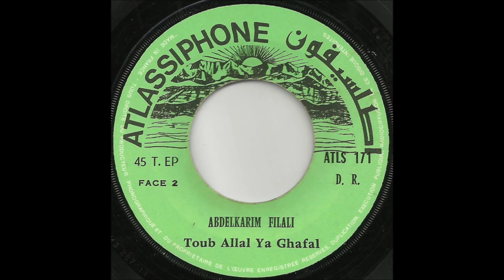Abdelkrim Filali, عبد الكريم الفيلالي - Makmar / Toub Allal Ya Ghafal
Folk music from Morocco